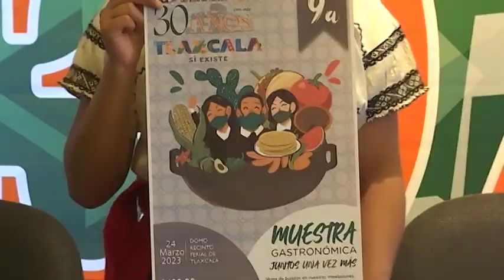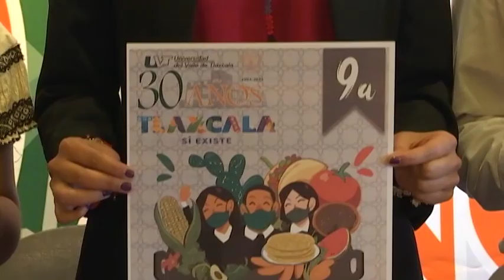Presentan la “Novena Muestra Gastronómica de la UVT”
Se realizará el viernes 24 de marzo a las 13:30 horas en el Domo del Recinto Ferial, con la participación de nueve cocineras tradicionales.